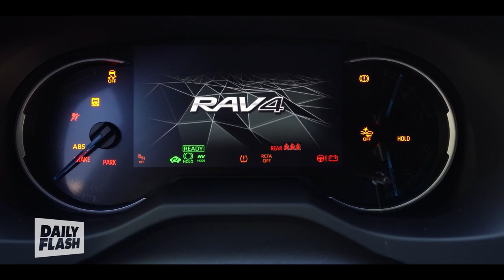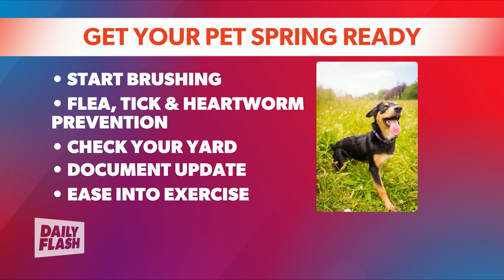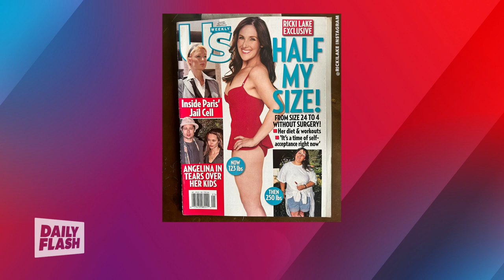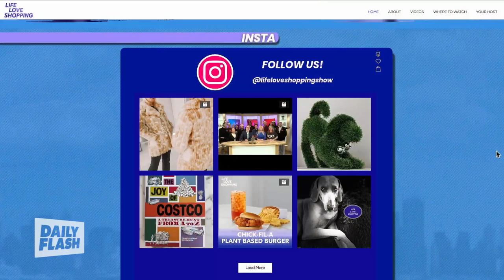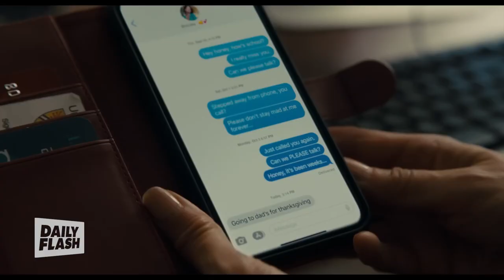March 12th, 2024 | Daily Flash TV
Business Insider's Jennifer Streaks shares grocery shopping money saving tips, also, author Heide Abelli talks about her latest book for the modern professional, and it's the Ricki Lake weight loss, which she attributes to hard work.